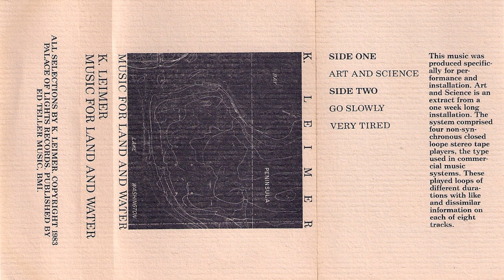K. Leimer ‎- Music For Land And Water (full album)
K. Leimer ‎- Music For Land And Water (full album) 1983

‣00:00:00 Art And Science
‣00:28:16 Go Slowly
‣00:42:44 Very Tired

track times are approximate.

I do not own or claim the rights to this music.

New Age, Abstract, Ambient, Electronic